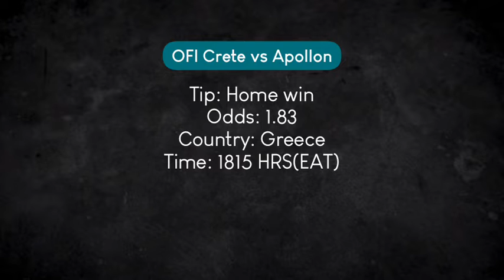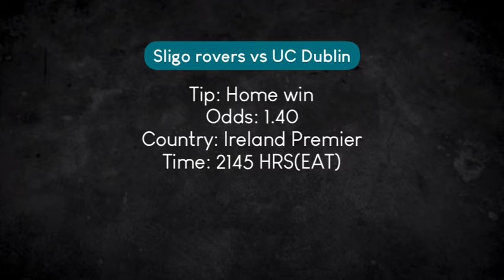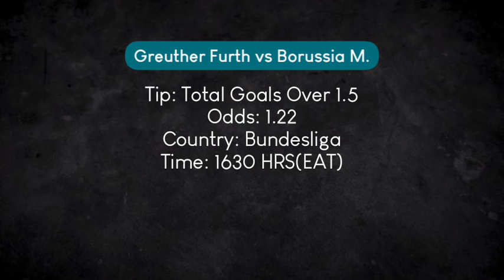Soccer Predictions For Today (9/4/2022) | Betting Tips Today